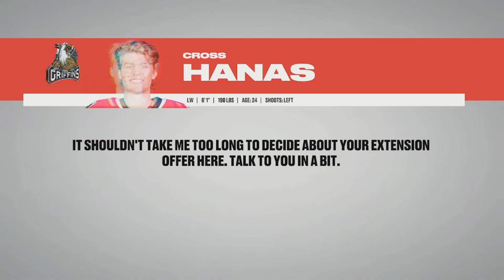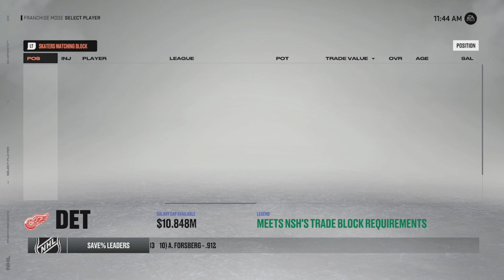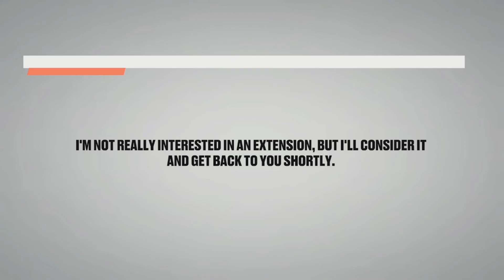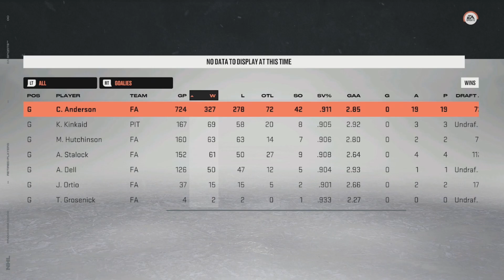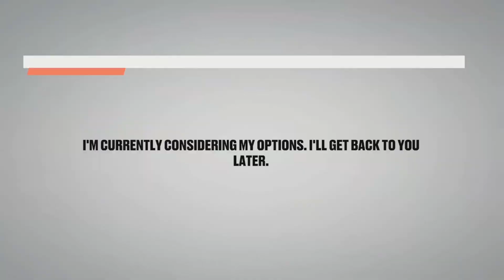The Mystery Owner: Red Wings Season 4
Here comes another season with the Detroit Red Wings Mystery Owner. We need to complete our quest to getting the Stanley Cup or it is my job! Can we do it or do we fail!